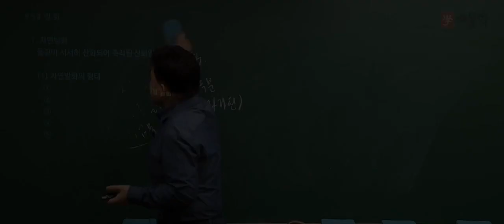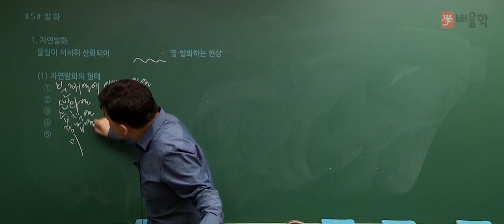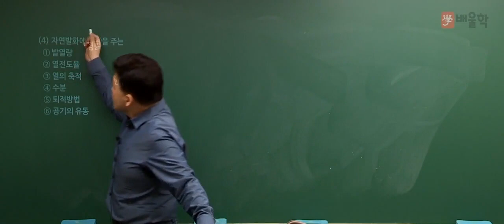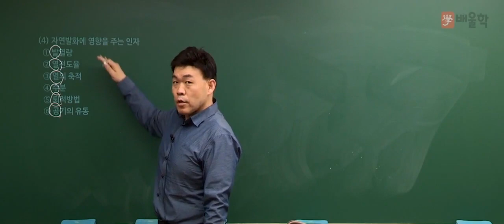[위험물산업기사 실기] 기본이론 제 1강. 발화란? - 여승훈 교수님